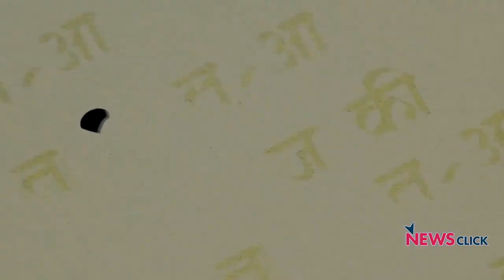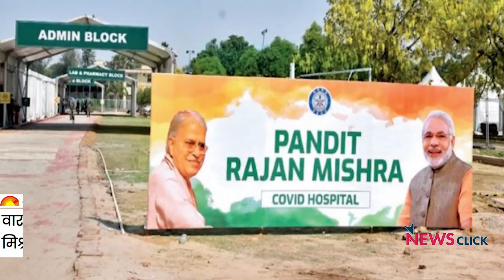पद्मभूषण राजन मिश्र के बेटे रजनीश के दिल की बातें और नताशा नरवाल की उदास आंखें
किसी आम को देखिये या खास को, अपना देश इस वक़्त Covid-19 की तबाही और तकलीफ़ के उमड़ते समंदर में डूबा नज़र आ रहा है. इस तबाही और तकलीफ़ के पीछे संक्रमण से ज्यादा बड़ा कारण है-लोगों को बचाने के लिए जरूरी अस्पताल, ऑक्सीजन सिलिंडर, जरूरी दवाएं, टीका और वेंटिलेटर की भारी किल्लत! हमारी सरकार की भटकी प्राथमिकताओं ने यह खौफ़नाक मंज़र सामने ला खड़ा किया है. सुनिये, क्या कहते हैं-देश-विदेश में विख्यात रहे बनारस घराने के बड़े शास्त्रीय गायक दिवंगत पं. राजन मिश्र के गायक बेटे पं. रजनीश मिश्र. कोविड-संक्रमित राजन जी का गत 25 अप्रैल को दिल्ली में निधन हो गया. उन्हें समय पर वेंटिलेटर नहीं मिला था. अपने पिता महावीर नरवाल की असामयिक मृत्यु पर क्या कुछ कहती हैं मौजूदा सत्ता द्वारा जबरन जेल में डाली गयीं नताशा नरवाल की उदास आंखें? वरिष्ठ पत्रकार Urmilesh की खास प्रस्तुति: